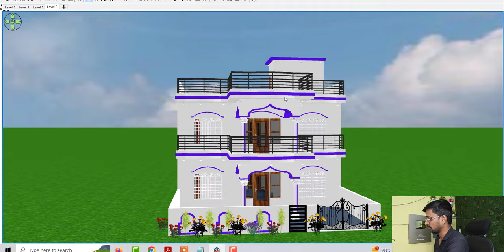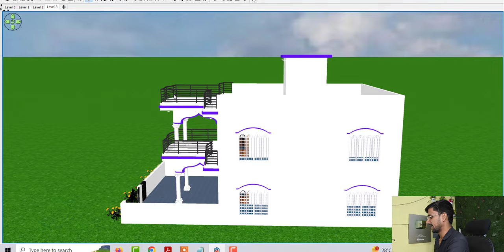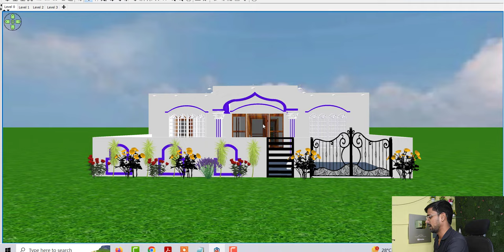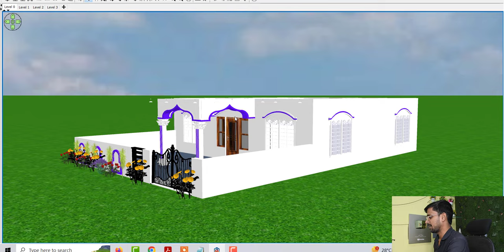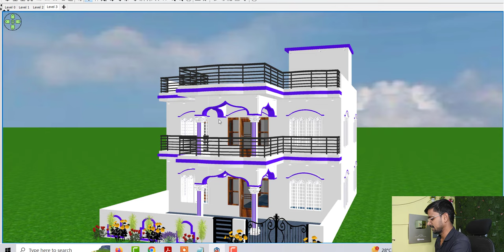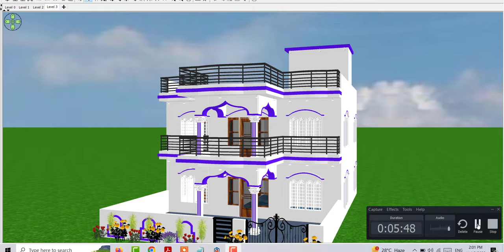गाँव मे मकान के डिजाइन , गाँव मे बहुमंजला घर के नक्शे , घर के डिजाइन फोटो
Topic Cover :

गाँव मे मकान के डिजाइन
गाँव मे बहुमंजला घर के नक्शे
घर के डिजाइन फोटो
village house design idea
double story house plan
2 manjila ghar ke design
2 manjila makan ke nakshe
2 manjla ghar ke design
gane me do khand ghar ke nakshe
2 manjila ghar ke design
porch house design idea
porch ke sath ghar ke nakshe
4 bedroom house plan
4 bedroom ghar ke design